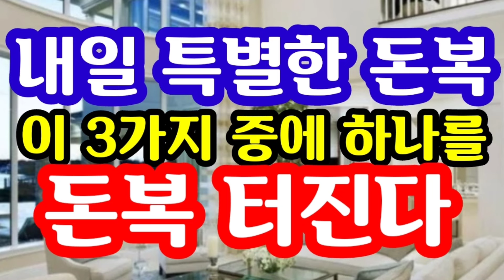"아주 강력하고 특별한 돈복 터진다! 이 3가지 중에 한 가지를 이미 생각하고 있었다면 당신은 이미 대박!" [돈복 터지는 생활풍수]